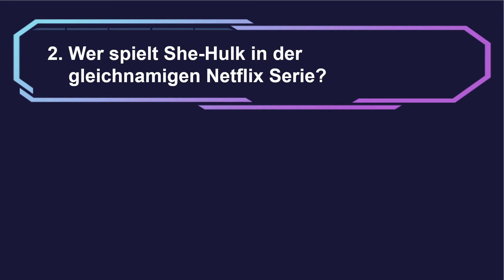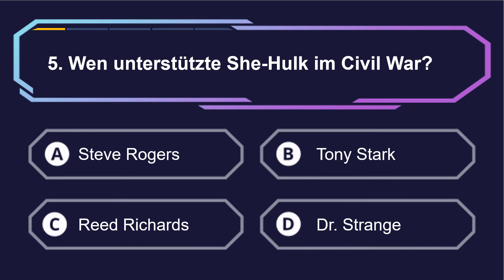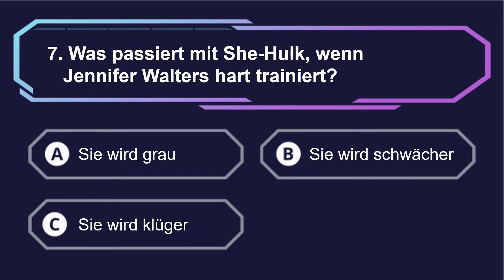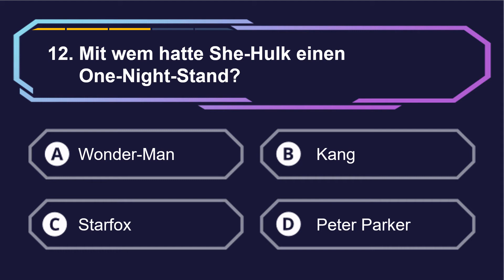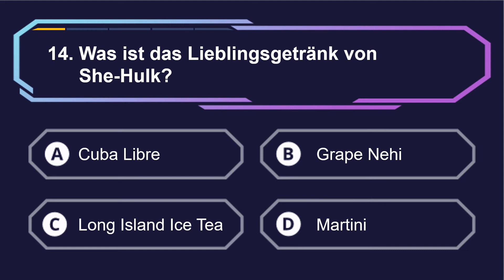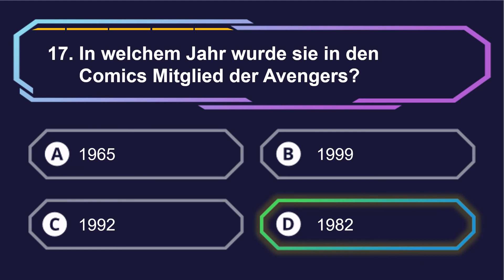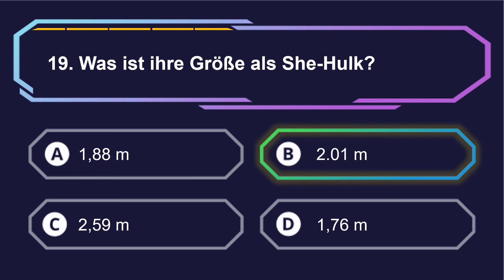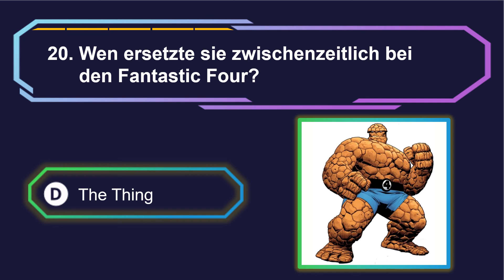Marvel Quiz - She Hulk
😉 Kannst du alle Fragen von über She-Hulk in diesem Marvel Quiz beantworten? In diesem Video werden dir Fragen zu dem beliebten Marvel Charakter gestellt, die du in der angegebenen Zeit beantworten musst. Mit der Lösung werden dir auch einige interessante Hintergrundinformation angezeigt.

Wie viele konntest du korrekt erraten? 📢 Lass es uns wissen und teile es in den Kommentaren 💬.

Hättest du beim nächsten Mal gerne ein schwierigeres Quiz? 📢 Lass es uns in den Kommentaren wissen 💬.